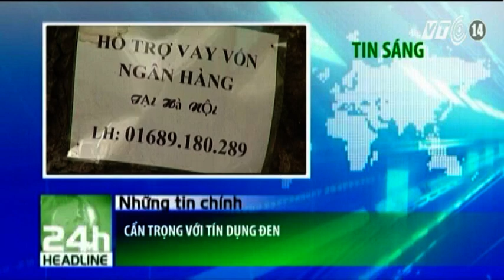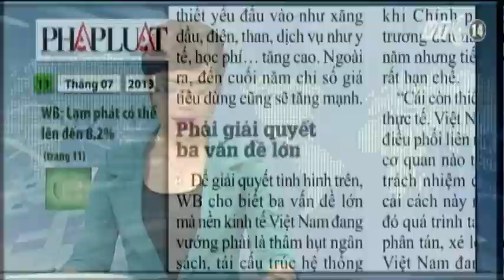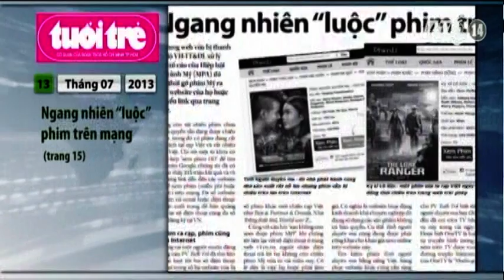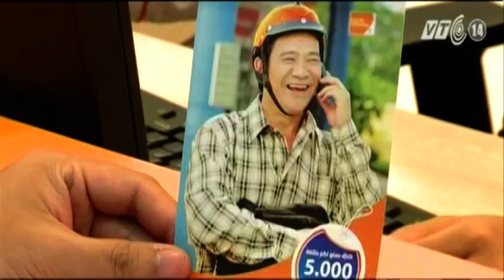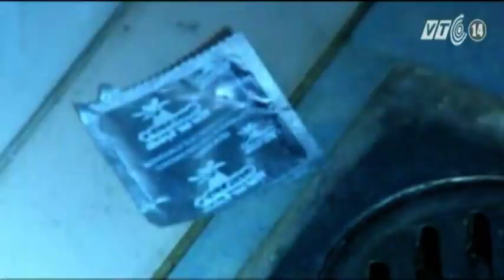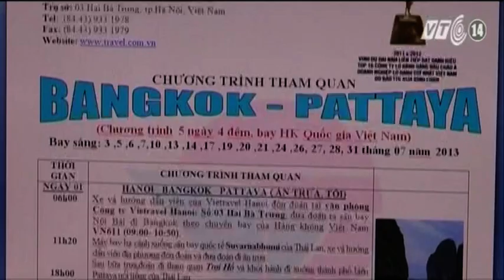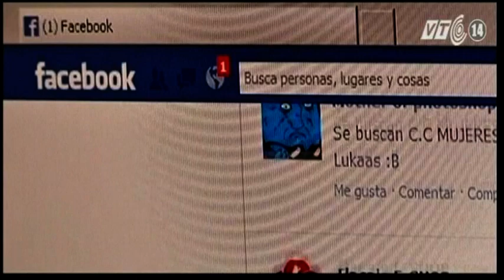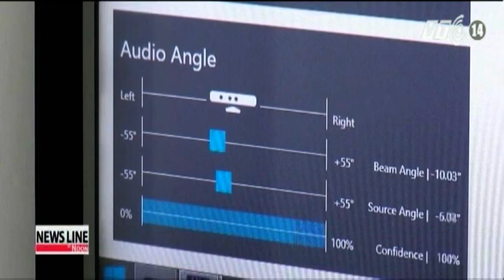VTC14_Cuộc sống 24h_13.07.2013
VTC14_Cuộc sống 24h_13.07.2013 có những nội dung:
- Bộ LĐTB&XH: Quy định cộng điểm thi đại học cho bà mẹ VNAH không phải thiếu thực tế.
- Tăng cường hiệu quả công tác tuyên truyền về biển đảo.
- Bộ Xây dựng đề xuất 30 dự án vay tiền gói 30 nghìn tỷ.
- Ngân hàng lớn giảm mạnh lãi suất huy động còn 5%.
- Cẩn trọng với tín dụng đen.
- TP.HCM: Nhà không được sơn màu đen - đỏ.
- Du lịch giá rẻ: Cẩn thận tiền mất tật mang .
- Snowden muốn được tị nạn tạm thời ở Nga.
- Ai Cập: Biểu tình đòi phục chức cho Tổng thống bị phế truất Morsi.
- Pháp: Tai nạn đường sắt gần Pari gây thương vong lớn.